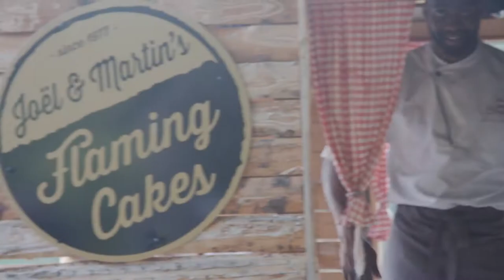Emil Antony - Kaminbau Eventfilm 40 Joer Luxembourg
Emil Antony - Kaminbau Eventfilm 40 Joer Luxembourg. Eventdokumentation zu Mertert. Von Löffler Photography & Film aus Fulda. Mertert, Grevenmacher und Umzu

Produziert mit
5D Mark IV,
Magic Lantern,
Handheld,
Run & Gun,
Fotoreportage + Videoreportage